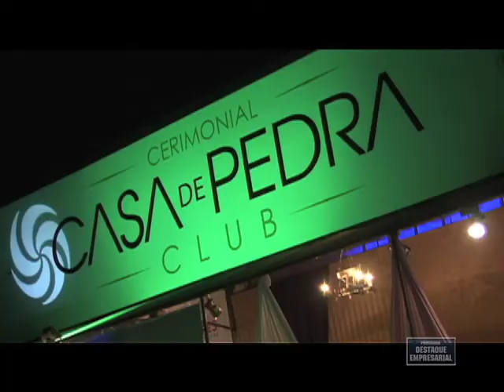Destaque Empresarial - Degusta Festa 2012 - 10/11/2012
Destaque Empresarial Degusta Festa 2012